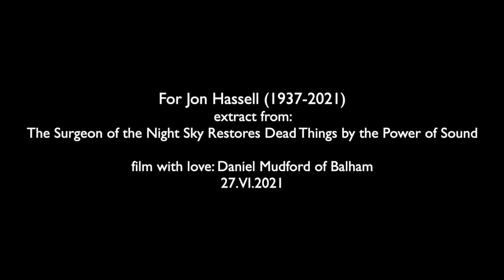for Jon Hassell (1937-2021)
extract from:
The Surgeon of the Night Sky Restores Dead Things by the Power of Sound.

film with love: Daniel Mudford of Balham.
27.VI.2021